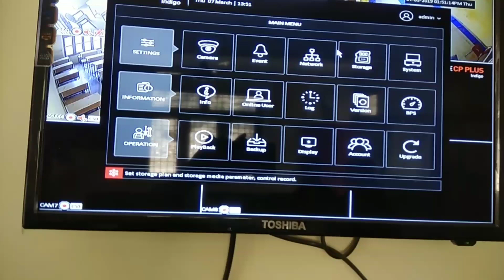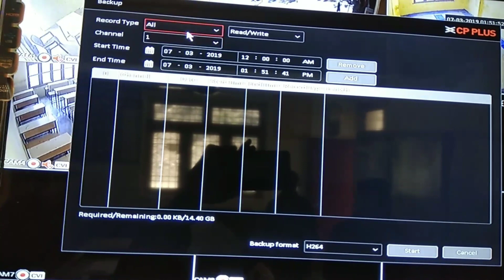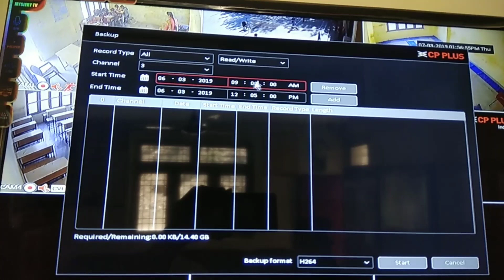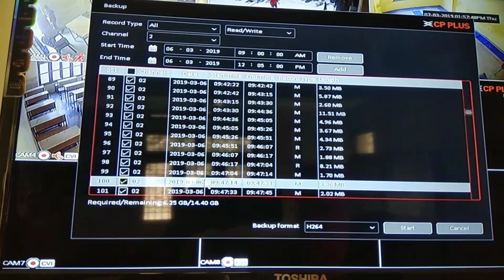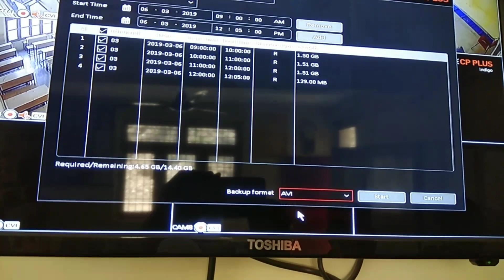How to backup cctv recording in usb pen drive or hard drive CP PLUS, Panasonic, DAHUA.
1. Plug the usb pen drive or hard drive to dvr's  usb port.
2. Please make sure you know the camera number and time of recoding which backup to be taken.
2. Goto menu and choose backup option.
3. Select backup camera number from the channel list.
4. And choose start date and time to beginning of backup recording time.
5. And choose end date and time to end the backup recording time.
6.  Click Add or search button to add file in backup list.
7. Make sure you select all camera recording before start the backup process.
8. Make sure you choose backup format as avi, mp4, asf or which is suitable for  you to play the recording.
9. Start the backup from start or backup option button.